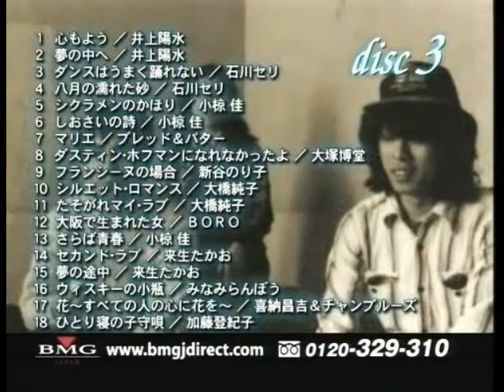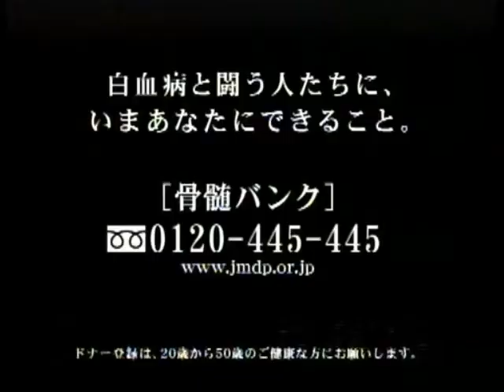1974 01 29 ジャック・ブリスコ vs. ドリー・ファンク AJPW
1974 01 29 Jack Brisco vs. Dory Funk AJPW